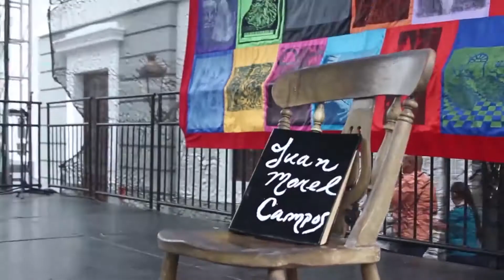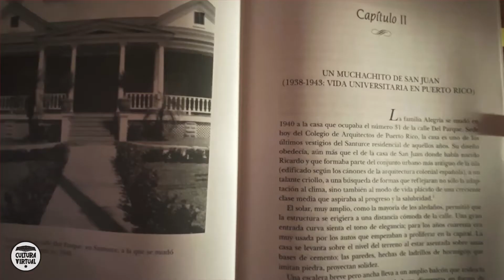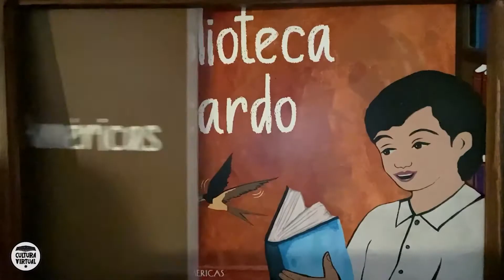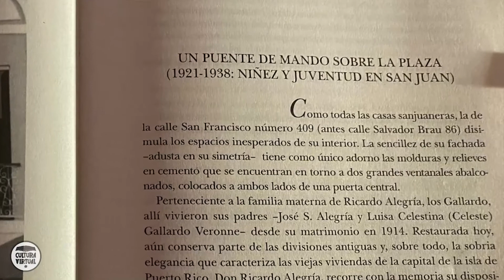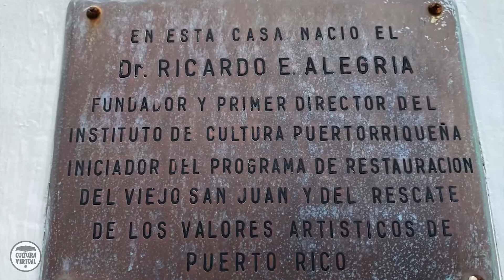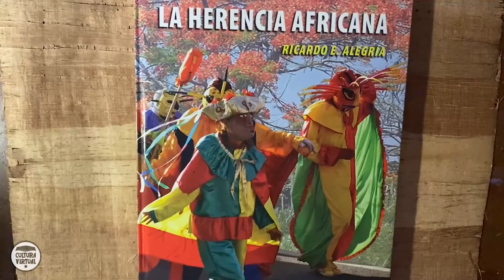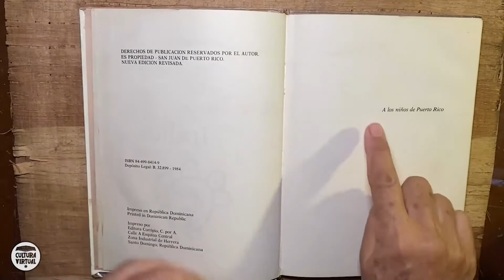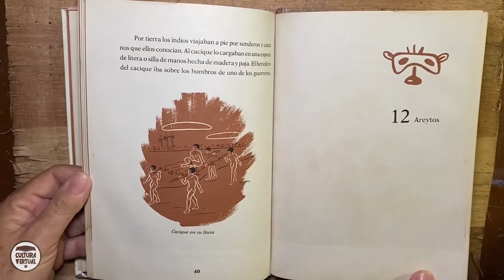Camino a Campechada 2021 |La biografía de Ricardo Alegría |Tere Marichal Lugo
El magno evento cultural del año Campechada 2021 está inspirada en el padre de la Cultura Puertorriqueña Ricardo E. Alegría Gallardo.
En el Instituto de Cultura Puertorriqueña, con la colaboración del Gobierno Central, el Municipio de San Juan, la Compañía de Turismo de Puerto Rico, los artistas, gestores culturales, entidades culturales, universidades, entre otros, nos estamos preparando para que las calles y plazas del Viejo San Juan se vuelvan a llenar de arte, música, teatro, literatura, del 19 al 21 de noviembre.
Hemos preparado una serie de programas Camino a Campechada 2021 para dar a conocer datos interesantes de la vida y obra de don Ricardo,  fundador y primer director del Instituto de Cultura Puertorriqueña.
Esta programación especial, así como la décima edición de Campechada, cuentan con el apoyo del National Endowment for the Arts.
Cultura Virtual es la modalidad digital del programa institucional Cultura Rodante.